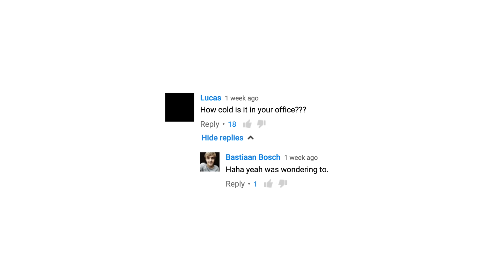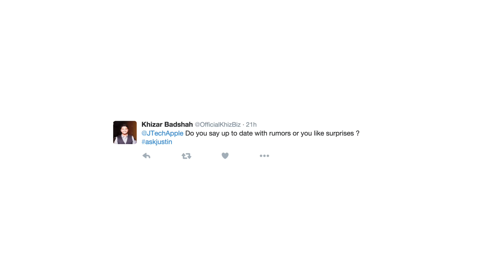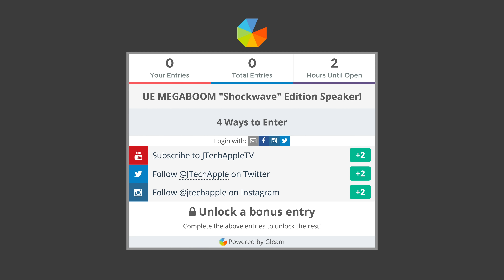Apple iPhone 7, Living in Canada - Ask JTech #006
Welcome to episode 6 of AskJTech! If you have a question you would like answered in the next episode, be sure to leave your questions in the comment section, or tweet me over on Twitter @JTechApple using the hashtag AskJTech!

Great Deals on Tech!

SEND ME STUFF:
Justin Tse
Victoria BC, Canada
V8T 5G2